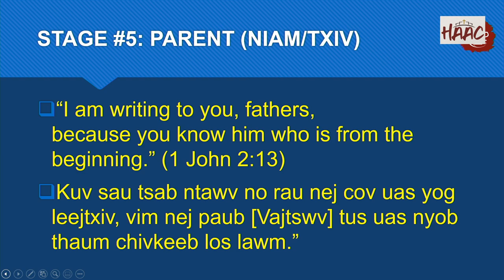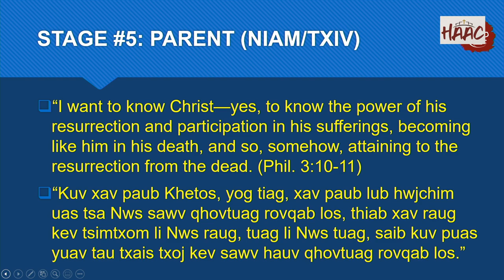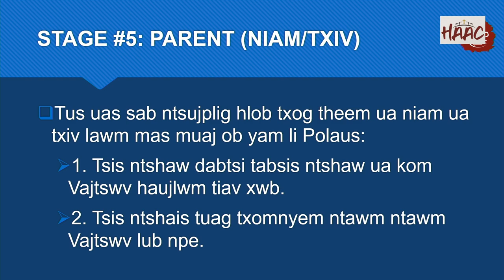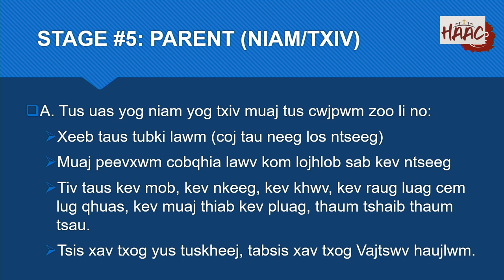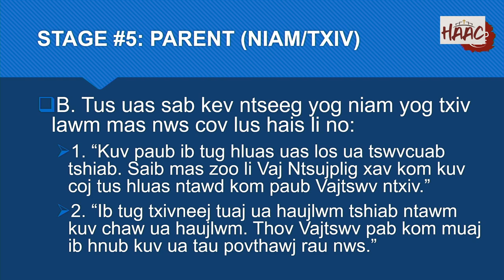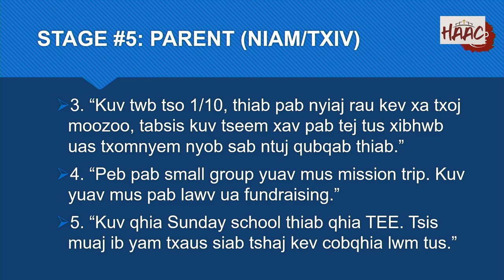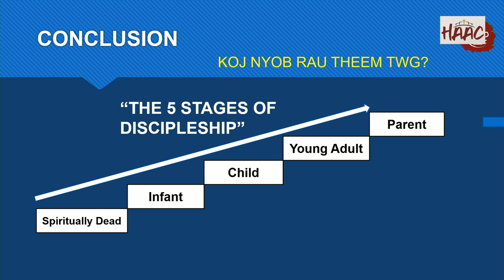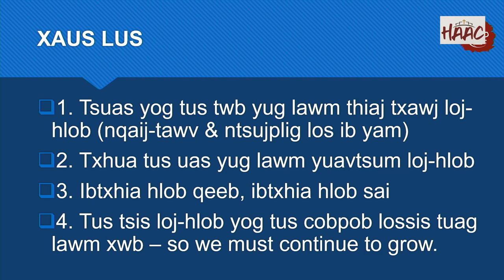TSIB THEEM NTAWM KEV UA THWJTIM NTU 4 - KX TXAWJ TEEV VAJ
Mloog Kx. Txawj Teev Vaj qhia ntu kawg uas hais txog kev uas peb ua Yexus ib tug thwjtim yog muaj tsawg theem thiab peb nyob theem twg lawm.